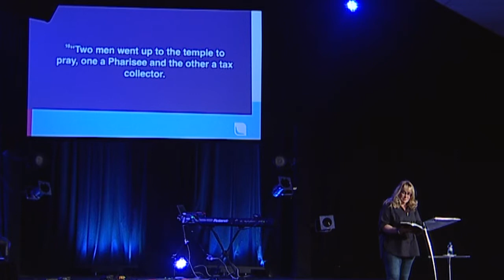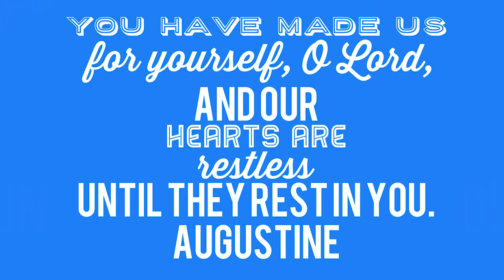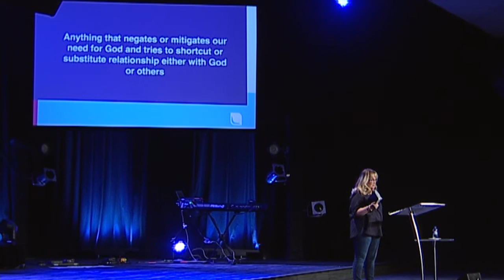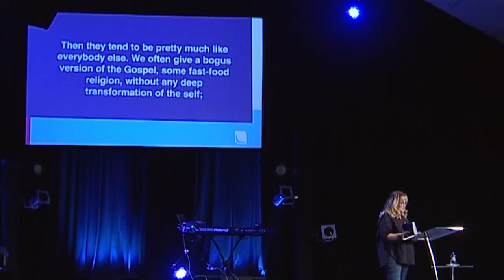Lets Talk About The 'S' Word | Ps Christie Buckingham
Hear Ps Christie Buckingham minister on "Lets Talk About The 'S' word".